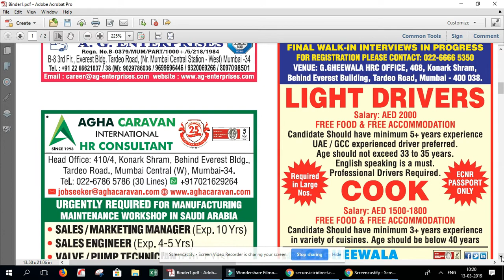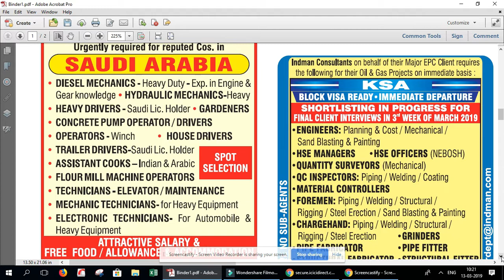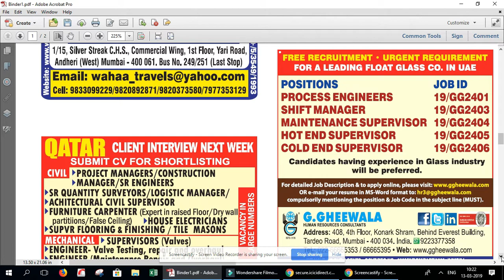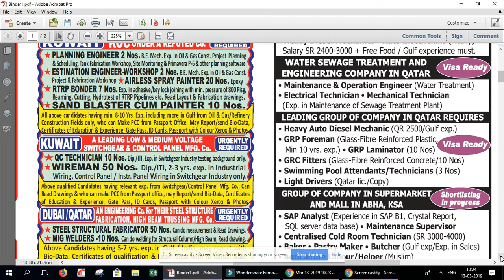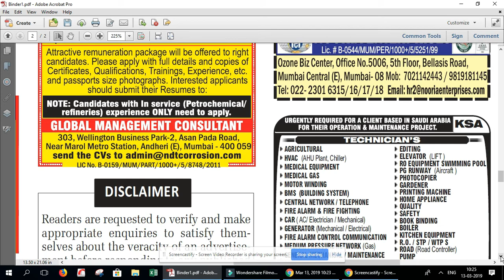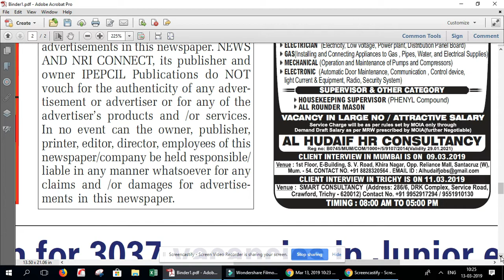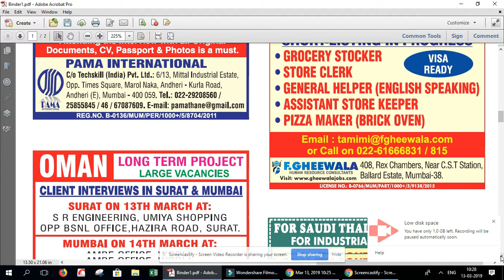NewsandNRIconnect 13th March 2019